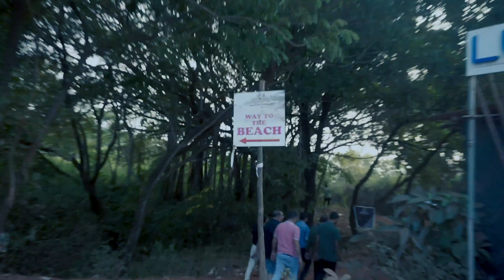Goa expectations vs reality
Hope you are enjoying the vibe

Gym needs
Knee caps
Bfr bands
Supporter belt
Kobo wrist wrap

Weight scales
Digital kitchen weighing scale
Body weighing scale

Cheap suppliments
Asitis protein
Raw and clear protein
Createin monohydrate
MultiVitamin capsules